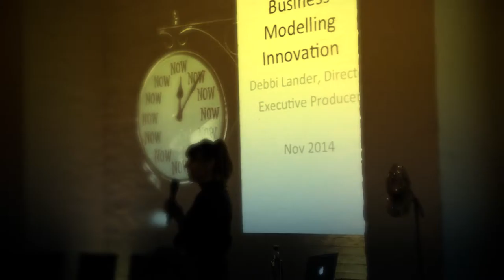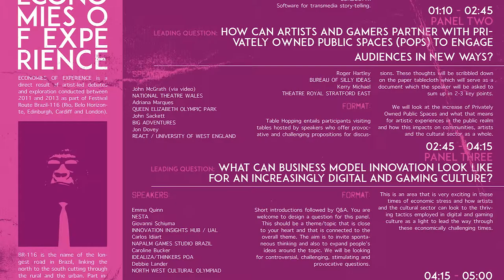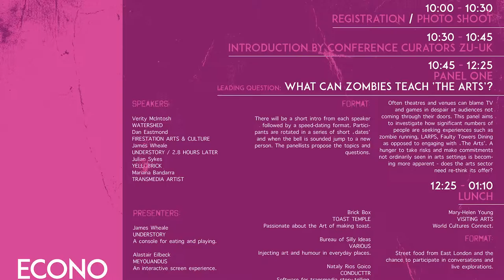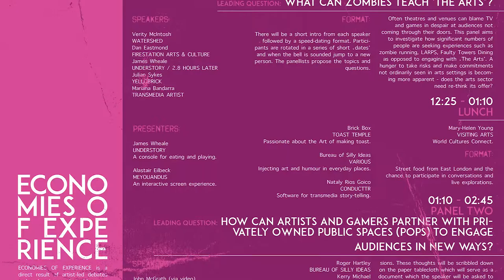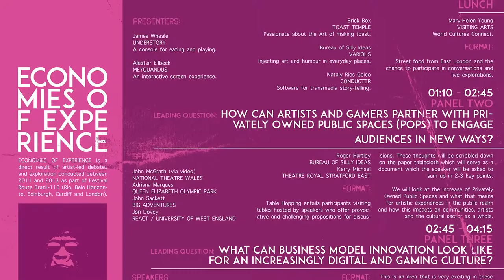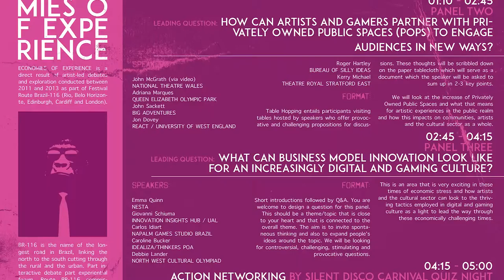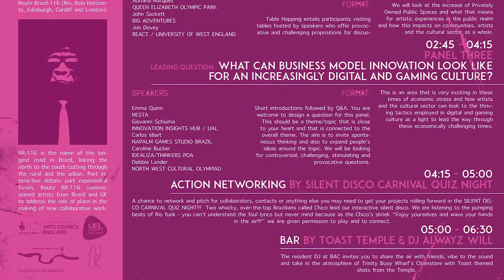EconomiesOfExperience panel3 // DEBBIE LANDER [North West Cultural Olympiad] ZU-UK